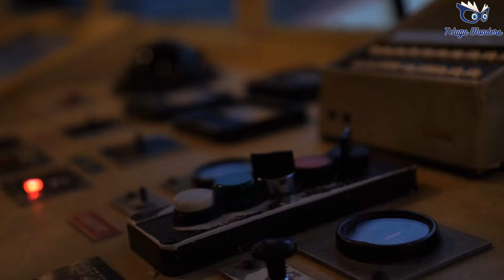Ghost Ship Mystery: సిబ్బంది అంతా ఎక్కడికి వెళ్లారు?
A ghost ship, also known as a phantom ship, is a vessel with no living crew aboard; it may be a fictional ghostly vessel, such as the Flying Dutchman, or a physical derelict found adrift with its crew missing or dead, like the Mary Celeste.[1][2] The term is sometimes used for ships that have been decommissioned but not yet scrapped, as well as drifting boats that have been found after breaking loose of their ropes and being carried away by the wind or the waves.

Chronology

The Flying Dutchman by Albert Pinkham Ryder
Folklore, legends, and mythology
Undated – Chasse-galerie is a haunted canoe doomed to paddle the skies of Quebec.
Undated – The Caleuche is a mythical ghost ship that, according to local folklore and Chilote mythology, sails the seas around Chiloé Island, Chile at night.
Undated – The Fireship of Baie des Chaleurs is a form of ghost light, an unusual visual phenomenon that appears at Bathurst, New Brunswick, Canada. The phenomenon has been the source of many a tall tale, and has been said to appear as a flaming three-mast galley much like the style of ship featured on New Brunswick's provincial flag.
1748 onwards – The Lady Lovibond is said to have been deliberately wrecked on 13 February 1748 off Goodwin Sands, Kent, England, and to reappear off the Kent coast every fifty years.
18th century onwards – The Ghost Ship of Northumberland Strait is the apparition of a burning ship that is regularly reported between Prince Edward Island and New Brunswick, Canada.[3]
1795 onwards – The Flying Dutchman is said to be a ship commanded by a captain condemned to eternally sail the seas. It has long been the principal ghost ship legend among mariners and has inspired several works.
19th century onwards – The Princess Augusta, misremembered in local folklore as the Palatine, was wrecked near Block Island, Rhode Island, U.S., in 1738. Since then, an apparition known as the Palatine Light has been reported.[4][5]
1813 onwards – After the American schooner Young Teazer was sunk in an explosion in Mahone Bay, Nova Scotia, Canada during the War of 1812, a burning apparition known as the "Teazer Light" has been reported.
1858 onwards – The Eliza Battle was a paddle steamer that burned in 1858 on the Tombigbee River, Alabama, U.S. She is reported to reappear, fully aflame, on cold and windy winter nights to foretell of impending disaster.
1872 or 1882 – A legend states that the Iron Mountain mysteriously disappeared in 1872 and left barges it was towing floating down the river. In reality, the ship ran aground and sank north of Vicksburg, Mississippi, United States in 1882 and its destruction was never mysterious.
1878 onwards – An apparition of HMS Eurydice has been reported where the ship sank in 1878 off the Isle of Wight, English Channel. Witnesses include a Royal Navy submarine in the 1930s and Prince Edward, Earl of Wessex, in 1998.[6]
1886 – The Phantom Canoe of Lake Rotomahana was a waka wairua (spirit canoe) in Lake Rotomahana, New Zealand seen eleven days before the deadly eruption of the nearby Mount Tarawera, which devastated the lake and the surrounding area.
1895 – A spectral Galleon was allegedly seen in Chapel Cove, Newfoundland. According to folklore, pirates supposedly buried riches in Chapel Cove, and it is said that those who have gone in search of the treasure have either observed the appearance of the phantom ship, or have encountered apparitions on land.

interestingfacts# mary celeste# mary celeste ship# mary celeste documentary#
 mary celeste mystery# mary celeste theories# the mary celeste#
 mary celeste ghost ship# celeste# what happened to the mary celeste#

scropting &Voice Over :- *V . jagannadham